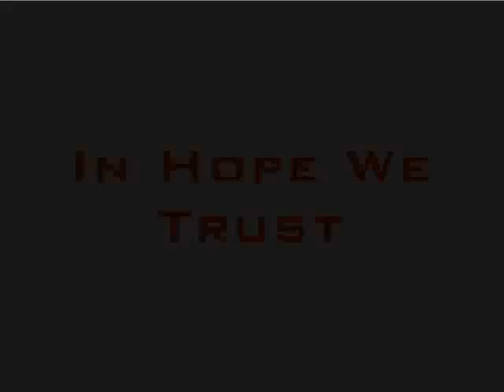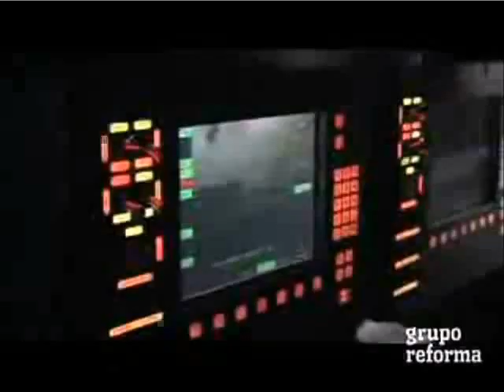Tributo Ejercito Mexicano! (2008 - 2013)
Hombres y Mujeres Con valor!